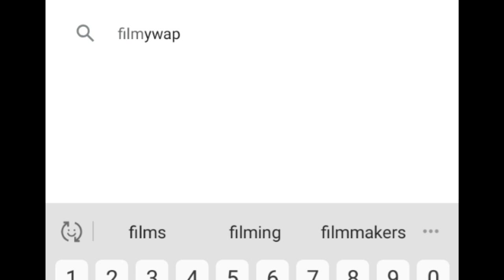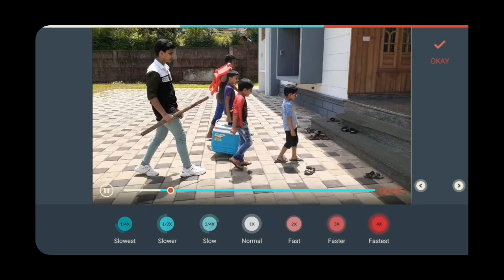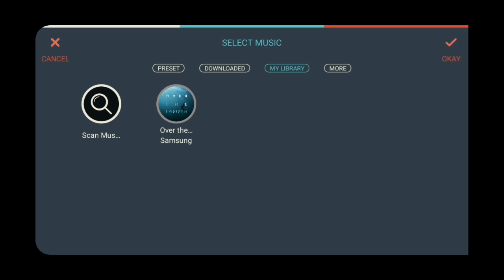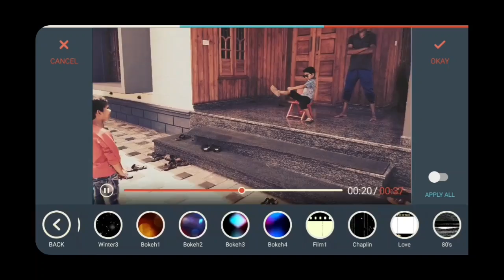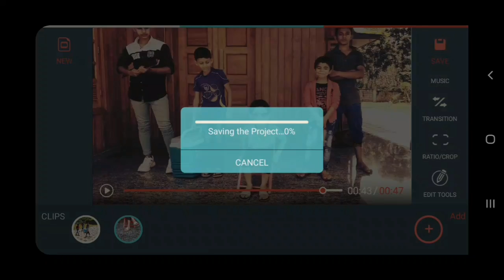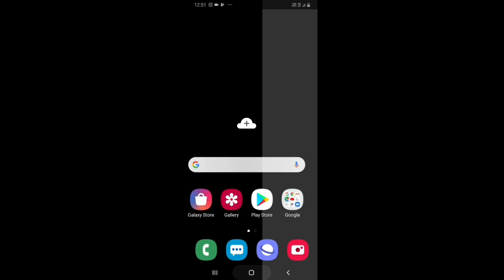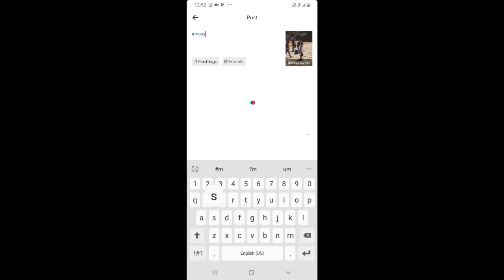എങ്ങനെയാണ് TIKTOk slow motion വീഡിയോ ചെയ്യുന്നത് | how to make slomotion |malayalam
this show how to do tiktok slomotion video |
free to comment, connect through social apps,
thnk u

how to do bike stunt malayalam ?

 just check other videos to!!

thank you for vist my channel
 FOR ANY QUERY AND SPONSERS -

if am using any of yours content pls free to comment !
am sharing only for entertainment education purpose only !